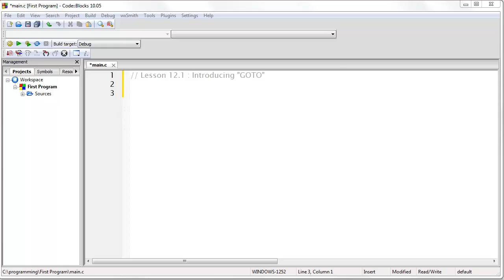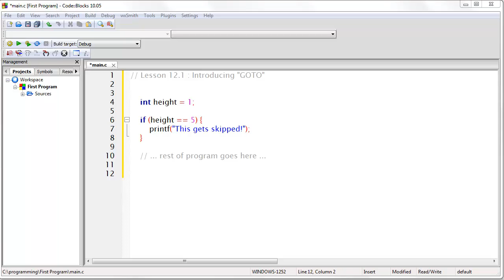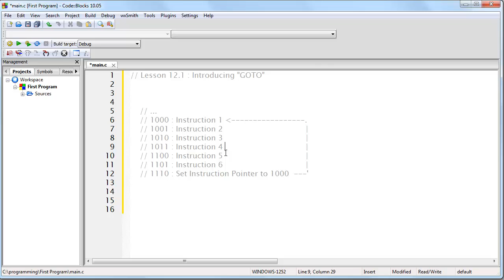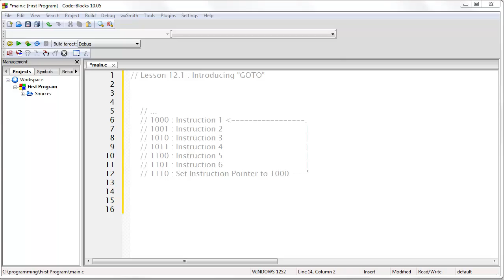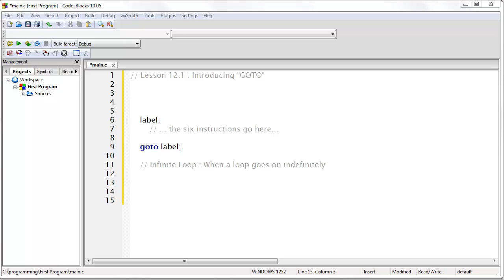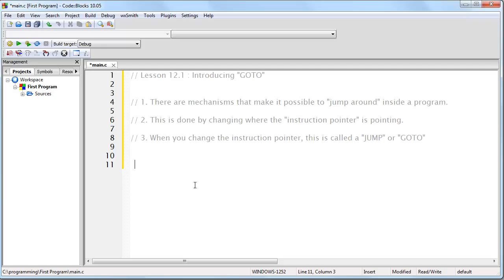Lesson 12.1 : Introducing GOTO and Loops in C